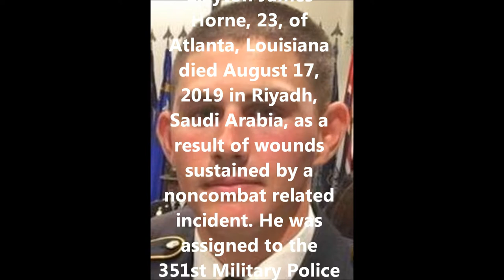Tribute To Our Fallen Soldiers - US Army Specialist Clayton James Horne, 23, of Atlanta, Louisiana.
Tribute To US Army Specialist Clayton James Horne, 23, of Atlanta, Louisiana.